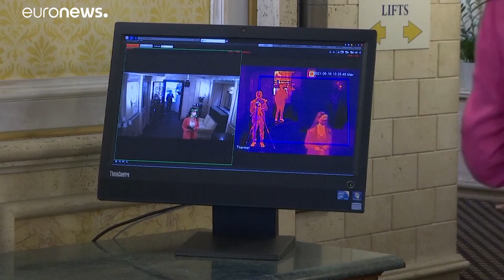Matrimoni, "il giorno più bello" tra mascherine e misuratori di temperatura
Settore wedding, si riparte in sicurezza con le disposizioni adottate per scongiurare il rischio di contagi Covid